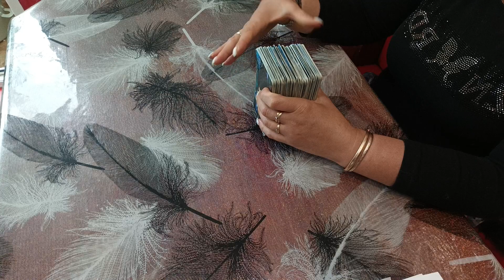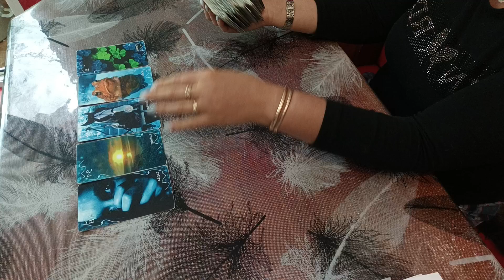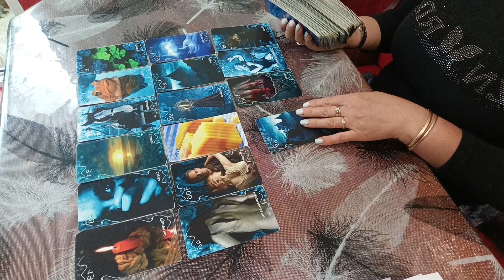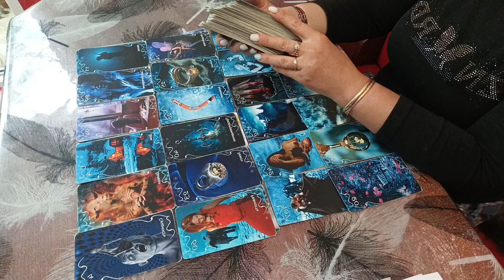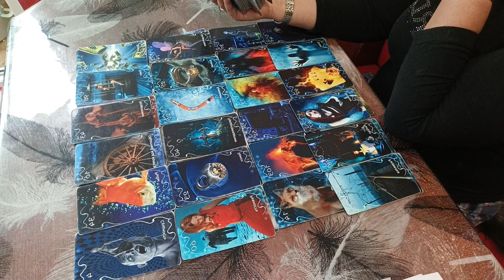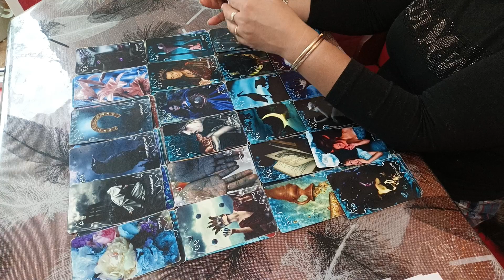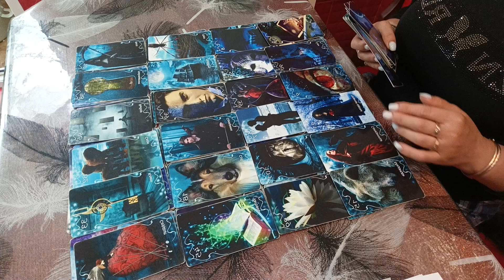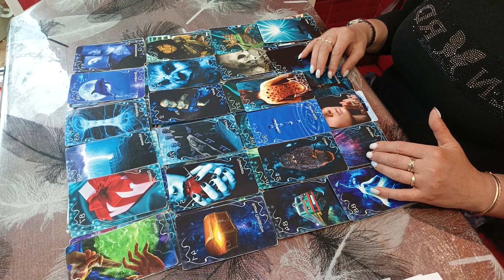КАКИЕ ВОЗМОЖНОСТИ ОТКРОЮТСЯ ПЕРЕД ВАМИ В БЛИЖАЙШЕМ БУДУЩЕМ?